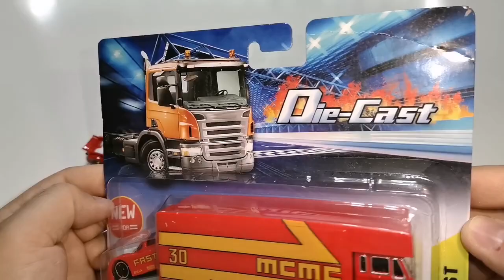DIE CAST KÜÇÜK ARABA HOT WHEELS TIRINA MCLAREN ARACIMIZI YÜKLEDİK. kidsvideo funny!!